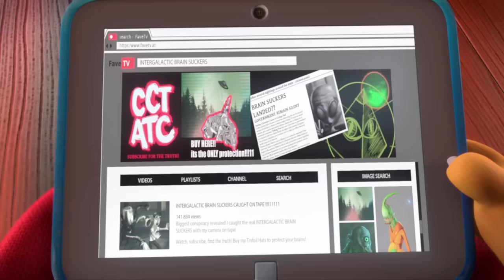SEASON FINALE! Talking Tom & Friends - A Secret Worth Keeping: Part Three (Season 1 Episode 51)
Talking Angela realises it’s time to reveal her secret when things start to spiral out of control. But will it be too late?
Season 2 is coming soon! In the meantime, download all of Season 1